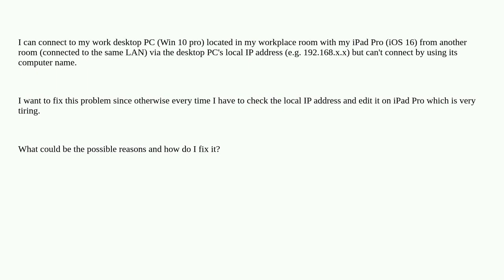Can't connect to work PC using computer name but can using IP address via Microsoft Remote Deskto...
Can't connect to work PC using computer name but can using IP address via Microsoft Remote Desktop app

A special thanks goes out to the community

  remote-desktop